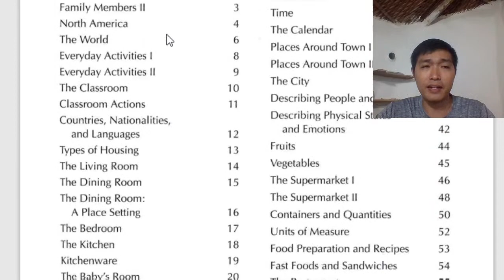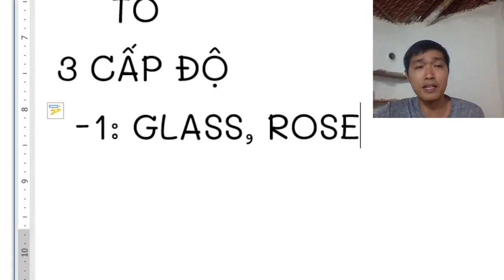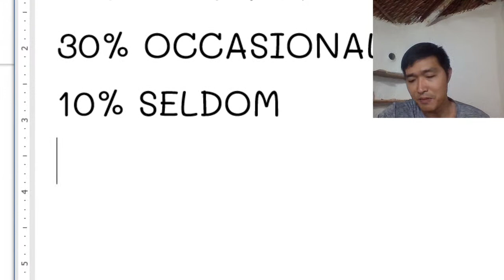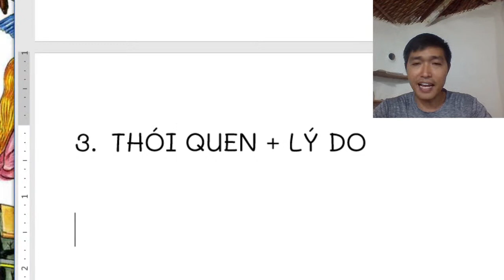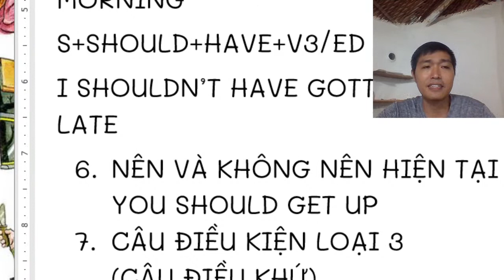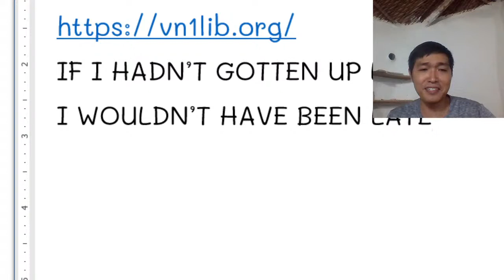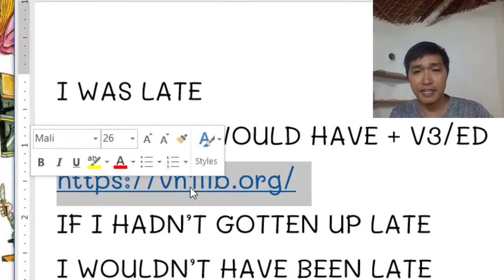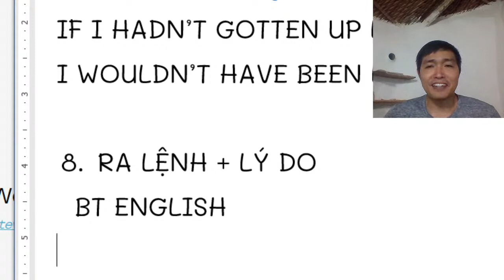HỌC TỪ VỰNG TIẾNG ANH ĐÚNG CÁCH - LIVESTREAM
Chào bạn, tôi là Tân, sau nhiều năm dạy và học Tiếng anh tôi nhận thấy nhiều bạn mắc rất nhiều sai lầm trong việc học tiếng anh, tôi quyết định lập một kênh nơi tôi chia sẻ CÁCH HỌC TIẾNG ANH, PHƯƠNG PHÁP TỰ HỌC TIẾNG ANH, tôi cũng thường livestream giúp bạn cải thiện phát âm tiếng anh.
🛫 Dành cho những bạn nghiêm túc với Tiếng anh
🍕SỰ THẬT VỀ VIỆC HỌC TIẾNG ANH MÀ TRUNG TÂM NGOẠI NGỮ KHÔNG MUỐN BẠN BIẾT